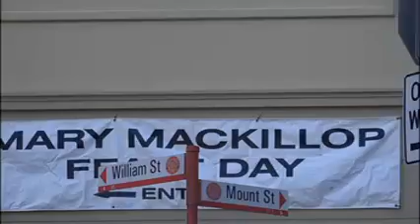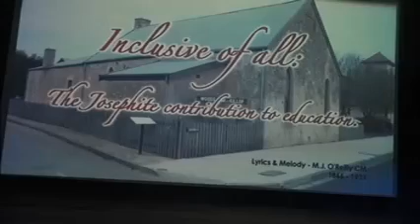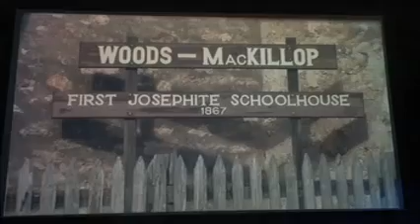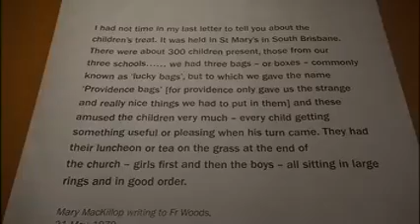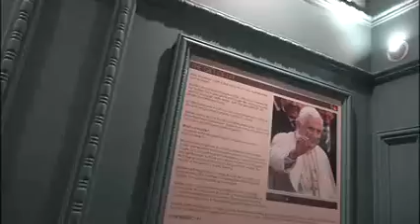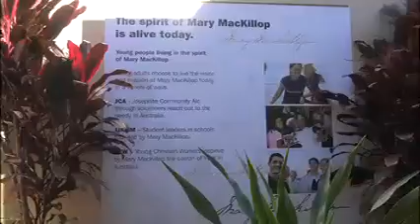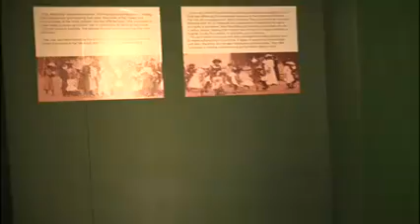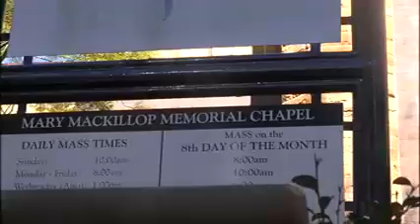8th August 2017 Feast of Mary Killop at the North Sydney Mother House